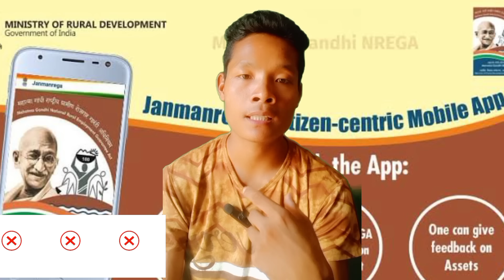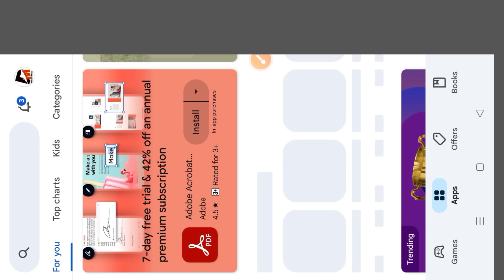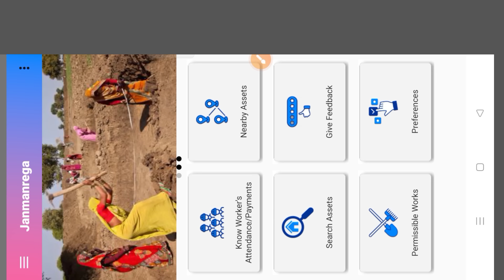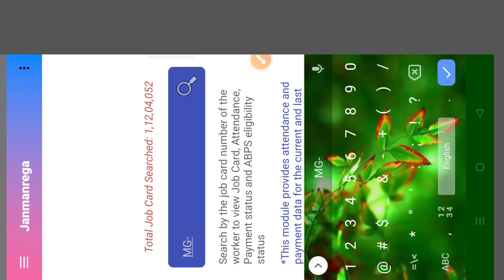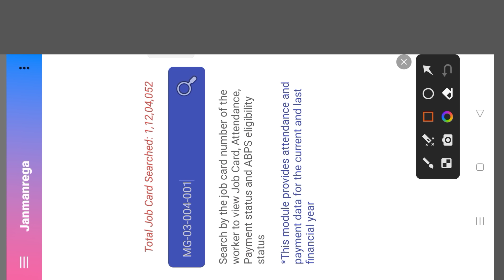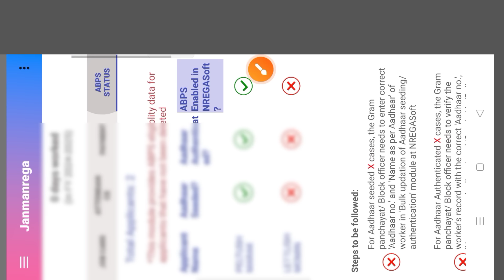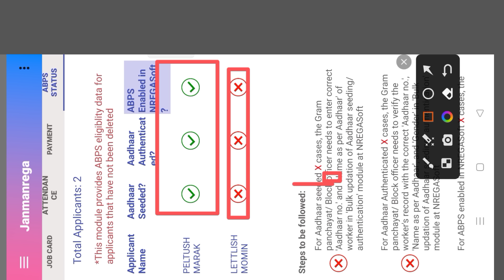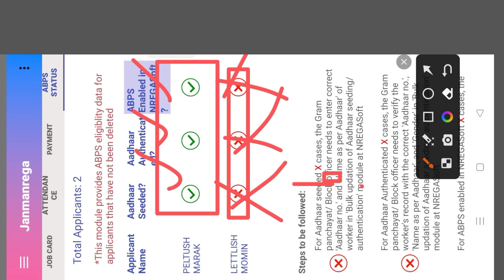Maini gimin Job card ni tangka napjaenga ? 🤔 Aro nangni Aadhar card Bank ming link ongjokma ?? 🔥